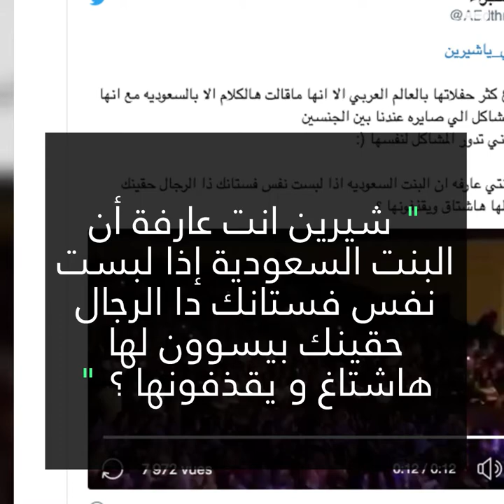هاشتاغ اخرسي_يا_شيرين يغزو الإنترنت !🤫😱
أطلقت السعوديات هاشتاغ #  اخرسي_يا_شيرين تنديداً بما قالته في رياض !🤫😱 ما رأيكم بكلامها ؟